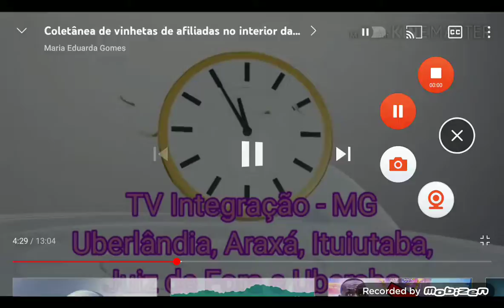Véspera do Ano Novo - TV Integração (2016 - 2021)